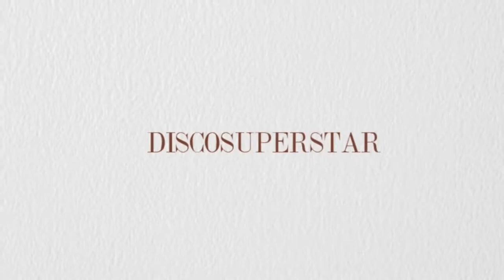28.7.2012 | LoveColor @ Aura, Odessa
Серия вечеринок LoveColor закручена вокруг любви ко всему цветному и яркому, а также хорошему музыкальному вкусу. На первой LoveColor свой сет отыграет автор музыки к многим песням Ивана Дорна и просто заслуженный ди-джей страны Pahatam и его соучастник Lunni, а так же представитель московского Soho Rooms DJ Stylezz.

Pahatam [Kiev]
Lunni [Kiev]
Discosuperstar [Kiev]
Stylezz [Moscow/Soho Rooms]

Вход:
М - 100 / Ж -50
Вход свободный по пригласительным и для подтвердившим свое присутствие в событии.

Aura Beach Club
Пляж "Аркадия", левое крыло